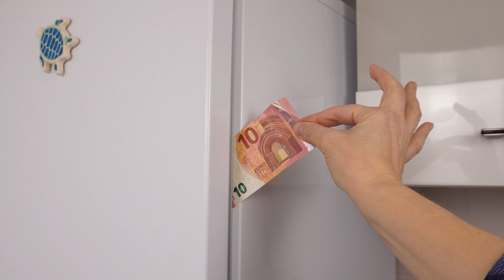Latem włóż garść do lodówki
To prosty sposób na jej prawidłowe działanie. Ten sposób stosuję od lat. I z lodówką nigdy nie mam już tego problemu